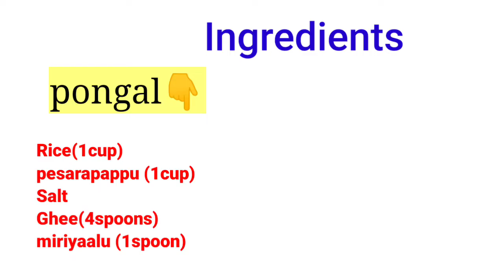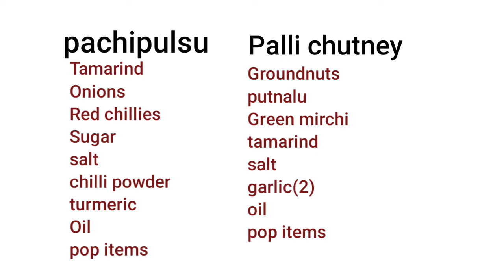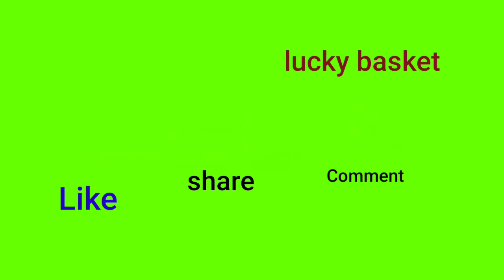నేతి పప్పుపొంగల్ ఇలా చేసి చూడండి చాలా రుచిగా ఉంటుంది 👌😋!venpongal recipe! కట్టేపొంగలి!!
welcome to lucky basket Channel 😊

Today recepie is ghee pongal or నేతి పపుపోంగల్ taste is very delicious 😋 try this recipe 👍

papu Pongal
lucky basket